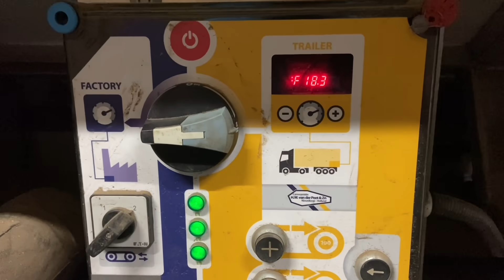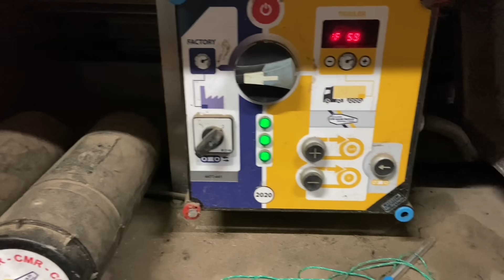14 - Bezorging door een traumahelikopter?!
In deze vlog vervoert Richard een lading veevoer naar Duitsland. Tijdens het lossen vertelt hij wat meer over de werking van een bandlosser. Dit type oplegger is speciaal ontworpen voor het vervoeren van losgestorte producten.

Onderweg stopt Richard eerst nog even voor een pauze. Daar hoort natuurlijk wat te eten bij. Dus, bestellen maar! Ook onderweg is het (vaak) mogelijk om een maaltijd te laten bezorgen. Zolang je maar duidelijk aangeeft waar je geparkeerd staat. Gelukkig maar, want toen de restaurants/cafés vorig jaar voor langere tijd dicht moesten (vanwege het coronavirus), werd het voor chauffeurs een stuk lastiger om onderweg een goede maaltijd te vinden. Daarom heeft AB Texel Group toen voor alle chauffeurs een tegoed beschikbaar gesteld om te besteden op Thuisbezorgd.nl.

Ook aan de slag als chauffeur bij AB Texel Group? bekijk dan de vacatures op